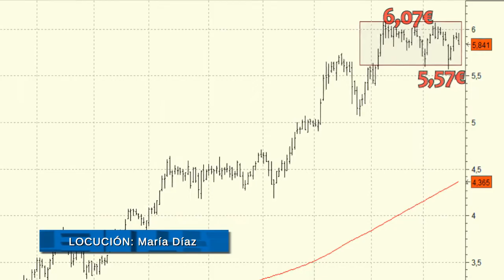Análisis técnico de Bankinter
Desde mediados del pasado mes de febrero que Bankinter se viene moviendo en una banda lateral, a la espera de la aparición de una señal de fortaleza que nos haga pensar en el final de su movimiento lateral y en la continuación de las subidas.